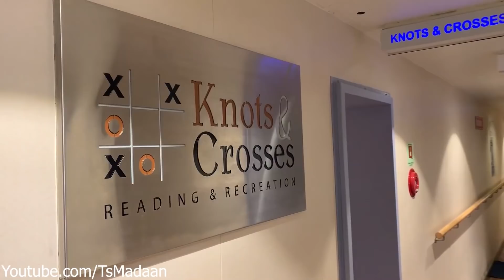इंडिया में क्रूज का मज़ा | Cruise from Mumbai to Goa | Awal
वैसे तो इंडिया में घूमने की जगह कम नहीं हैं पर फिर भी कई लोग विदेश जाते हैं क्यूंकि वहां का नज़ारा अलग ही होता है | हर कोई विदेश यात्रा नहीं कर पाता इसलिए मैं आपको दिखाने वाला हूँ भारत का पहला लक्ज़री क्रूज मुंबई से गोवा के बीच चलता है |

इस क्रूज का नाम है अंगरिया क्रूज | यहाँ आप अपना हनीमून मानाने आ सकते हैं यां फिर फॅमिली के साथ आ सकते हैं | इस क्रूज पर स्विमिंग पूल, डिस्को, स्पा, रेस्टोरेंट, आदि सब सुविधाएं हैं | मैंने कुछ दिन पहले इस क्रूज में छुट्टी बिताई | इस वीडियो में मैंने Angriya Cruise from Mumbai to Goa का पूरा वर्णन दिया है |